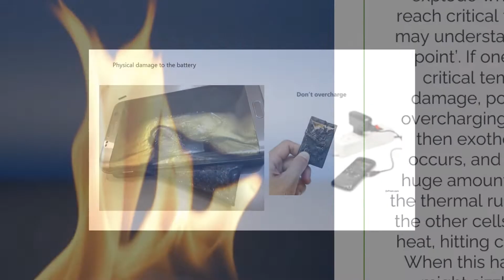Your Mobile phone can explode? Take Care !